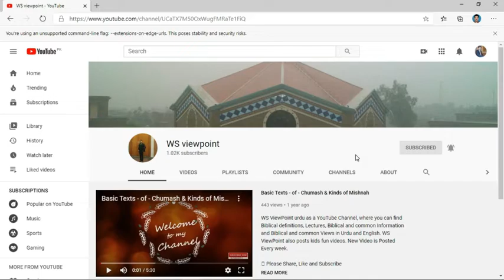Yeshu apne perokaron se apne lie mukamil bhrosa or muhabat chahta he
Mathew 8 talks about the miracles of Jesus, that people get from Him according to their faith, but Jesus in return wants only 100% belief, faith and love for Him.